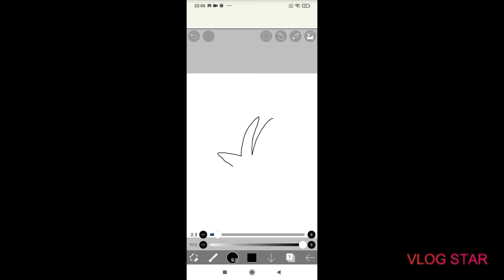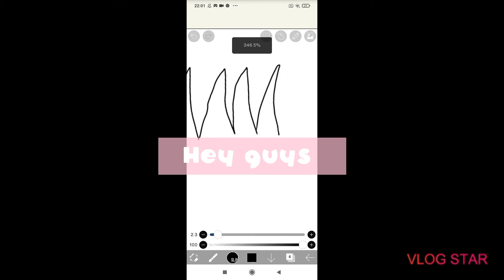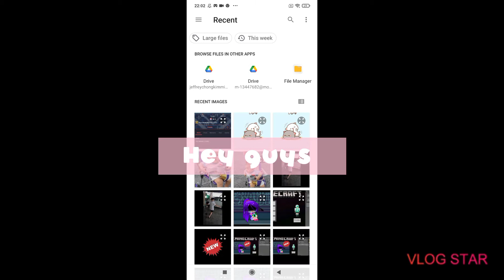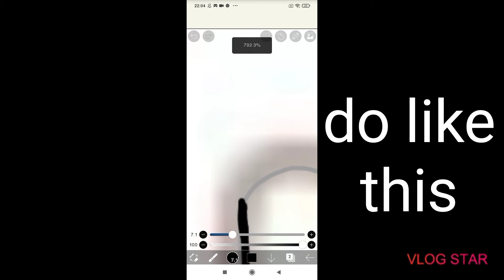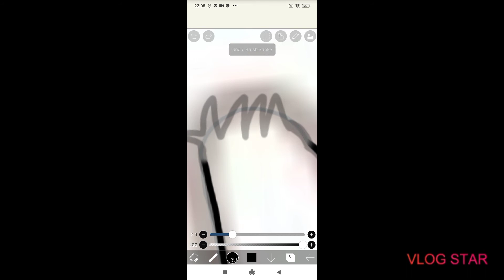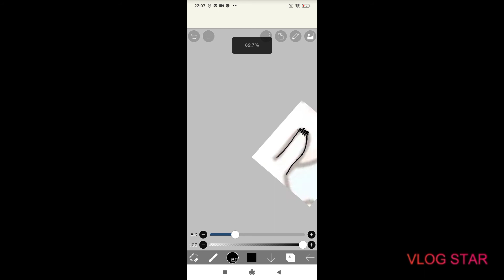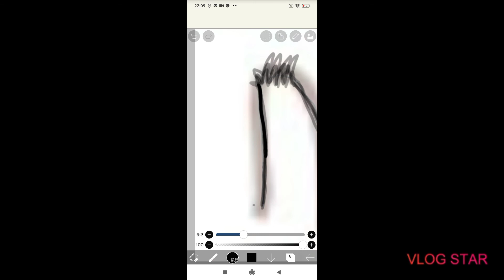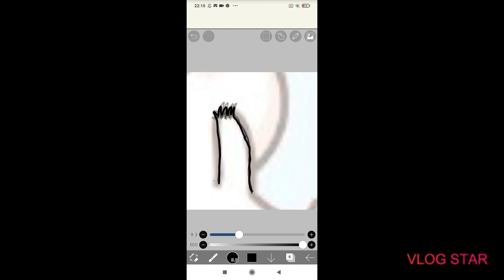how to paint hand with finger hand!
this is tutorial on for ! (Friday I gonna live) I USE IT: Dip pen (Hard) How many I have brush: 1 brush